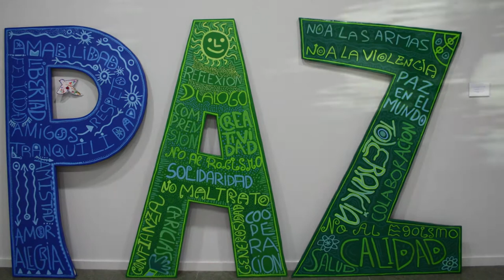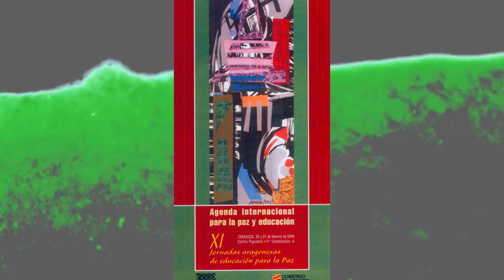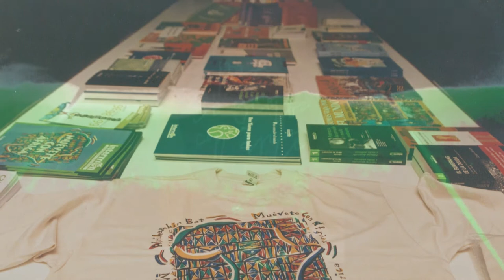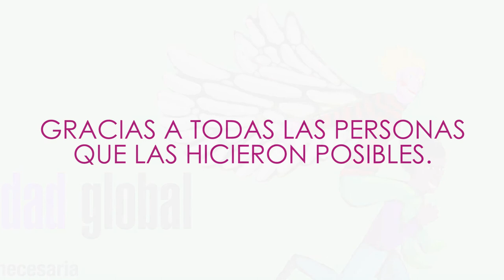Historia de las Jornadas de Educación para la Paz